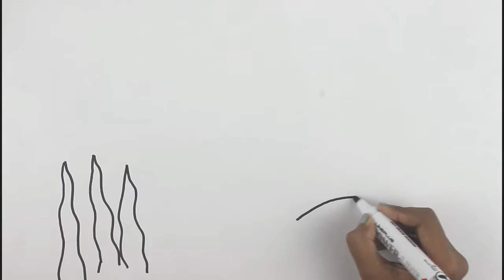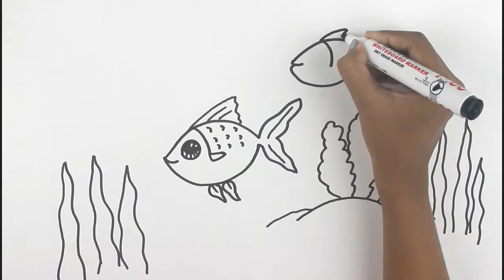Learn Colors with Sea Fish Animals | Kids educational Videos | Art & paint for children